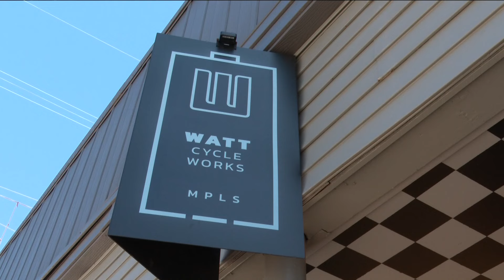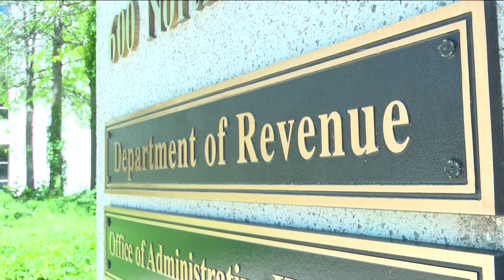State's ebike rebate program on hold after crash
Minnesota's ebike rebate program is on hold for now. The Dept. of Revenue's online application portal crashed as soon as it opened due to overwhelming demand.